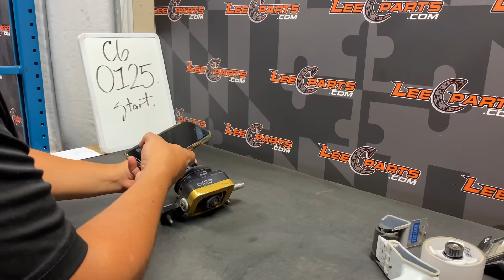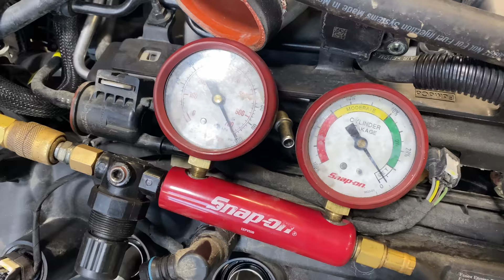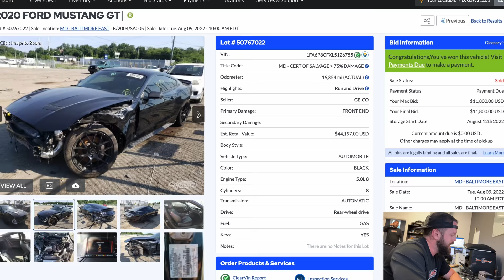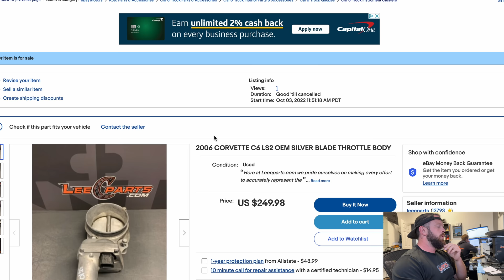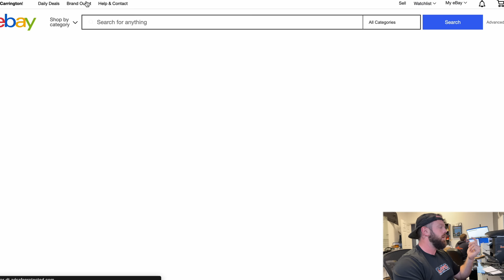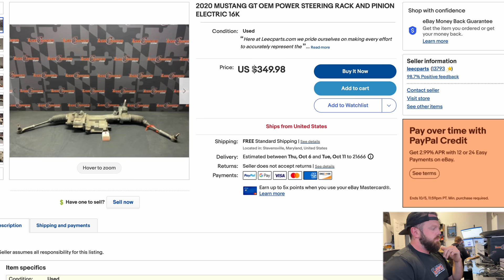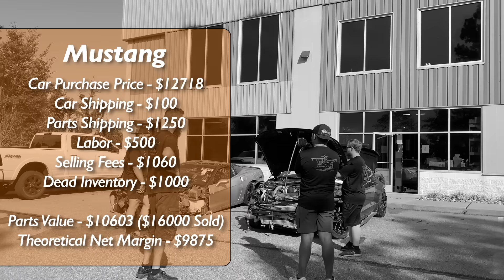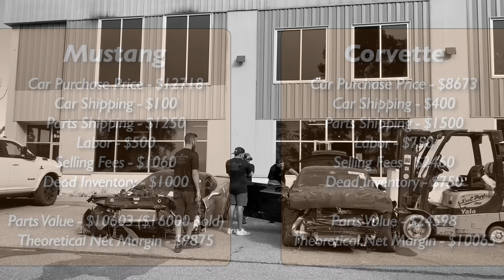Buying SUPERCHARGED Corvettes & Mustangs At SALVAGE AUCTION!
LeeC Parts Salvage Stories | Today we finally end the LSX vs Coyote debate! With the help of Superchargers, Both this C6 Corvette and 3rd Gen Mustang GT found themselves totaled and up for sale at salvage auction!

No stranger to the Chevrolet vs Ford argument, we put a salvage twist on it and see which one is worth more in parts!

We find some not-so-great things on this DESTROYED Vette, but this wrecked 5.0 Mustang has problems of it's own.. The result? The closest head to head salvage story EVER!

Have a LSX vs Coyote or Vette vs Mustang story of your own, maybe you've bought one from salvage auction yourself? Put it in the comments!

Check out the whole ScrapLife Family!

 @ScrapLife Dalt
 @ScrapLifeFernando   - ScrapLife in Spanish!

||| TAG ME IN CARS FOR SALE AND GET PAID!! |||

See a car for sale that you think we'd be interested in? Wrecked, Blown up, Abandoned Projects and well... anything interesting! Want to see it in a video? Tag me in (or send me) the listing! If you're the first to send it to us and we end up buying it, I'll send you $100!